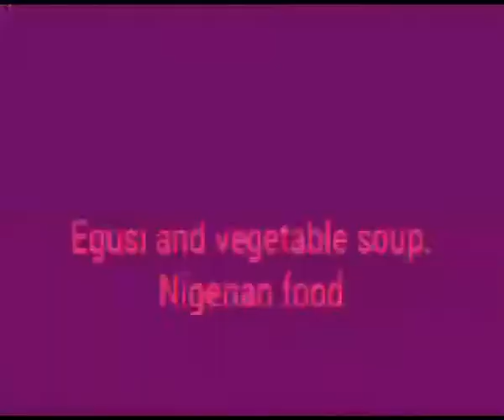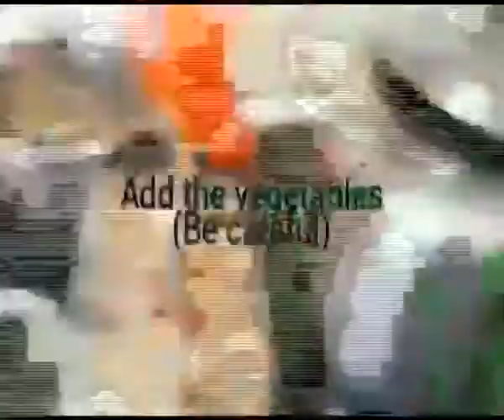How to Make Egusi and Vegetable Soup